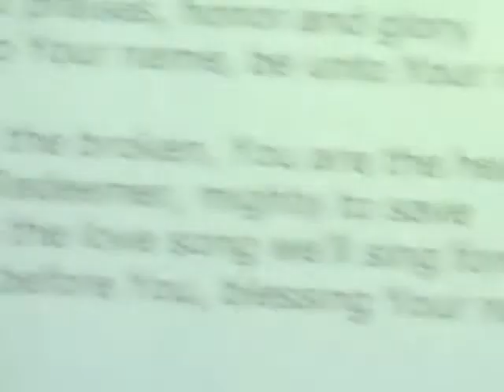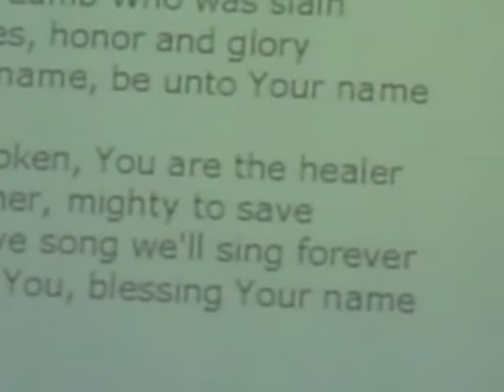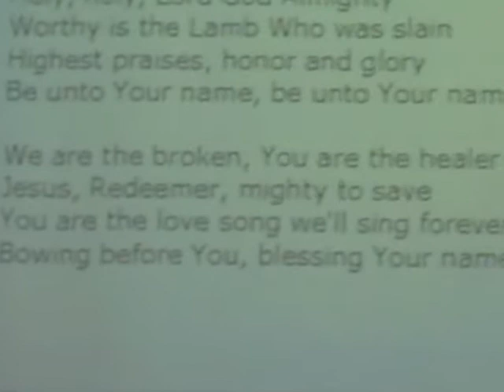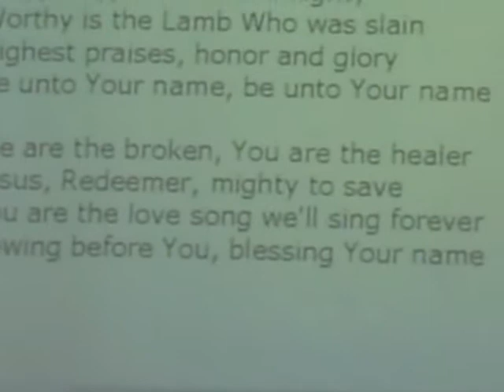be unto your name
worship at QBC youth :)
the song is 'be unto your name':
We are a moment,
You are forever.
Lord of the ages
God before time

We are a vapor,
You are Eternal
Love everlasting
Reigning on high

Lord you are holy, holy
Lord God Almighty
So worthy is the Lamb who was slain
Let the highest praises, honor and glory

We are the broken
You are the Healer
Jesus, Redeemer,

You are the love song
We'll sing forever
Bowing before You
Blessing Your name.

For you are holy, holy
Lord God Almighty

Holy, holy Lord God Almighty